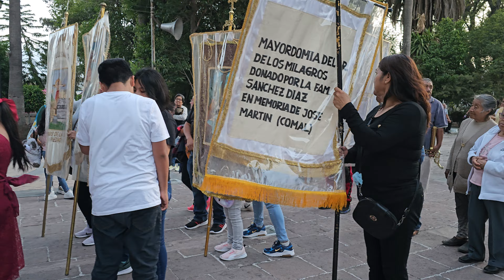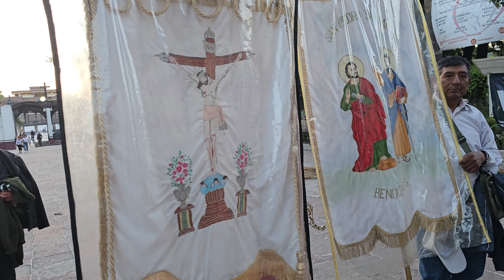VIRGEN DE LA PIEDAD 2024, ENTREGA MAYORDOMÍA EN TULTEPEC MEX. 2